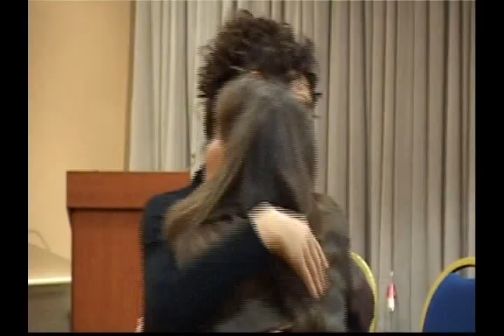Costellazioni Aziendali - Bert Hellinger a Roma - Partership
In questo Workshop tenuto a Roma lo scorso Gennaio 2010 Bert Hellinger ilustra molti esempi di come il metodo sistemico delle costellazioni azinedali puo' essere efficacemente applicato alla vita lavorativa,alle aziende ed al personale che vi lavora.
In questo esempio un parteciante chiede di 'vedere'come potrebbe essere una nuova partnership Hellinger ne mostra la rappresentazione che serve poi al 'cliente'per capire dove si trova,come si pone sul piano sistemico,e dove puo' trovare la soluzione e le energie per applicare il cambiamento.